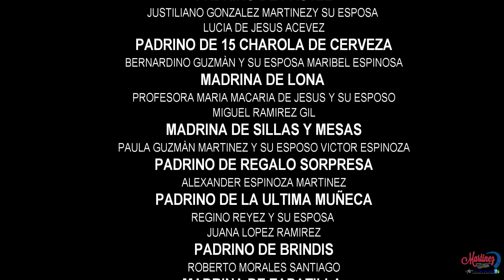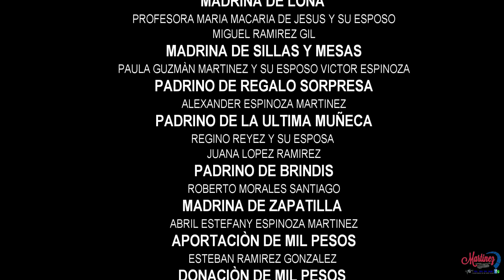XV AÑOS DE MARBELLA GARCIA GONZALEZ, RIO METATES COPALA, 21 DE JULIO DEL 2023 PARTE 2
FILMACIONES PARA CUALQUIER TIPOS DE EVENTOS SOCIALES